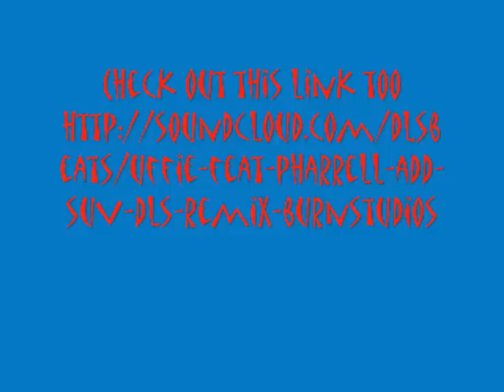Uffie ft. Pharrell - Add Suv (DLS Remix)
Written by Uffie and Pharrell.
Produced by DLS.